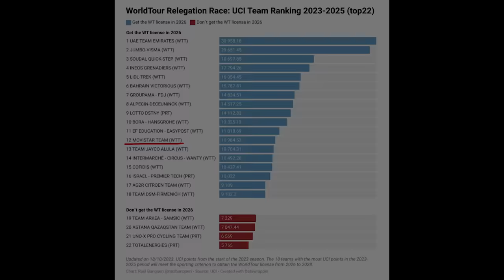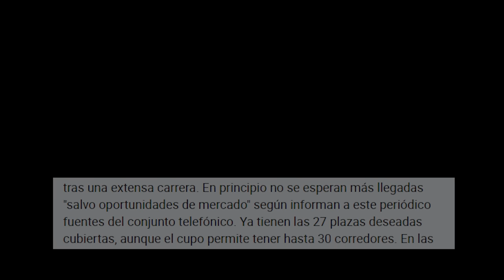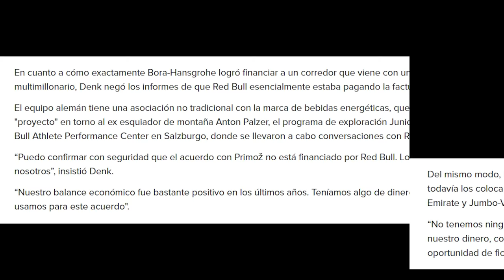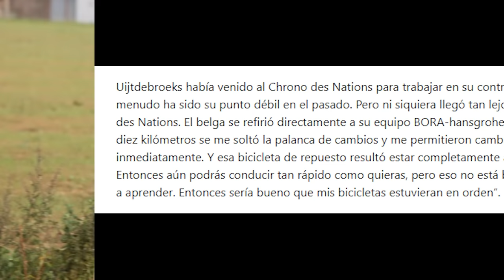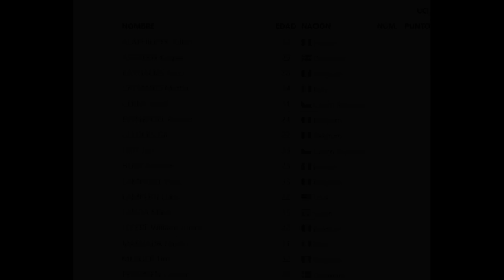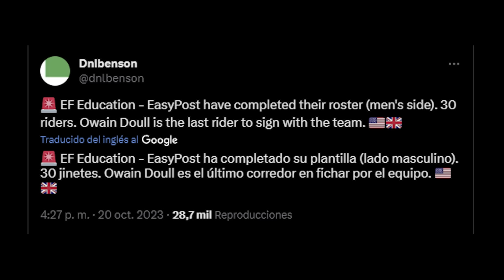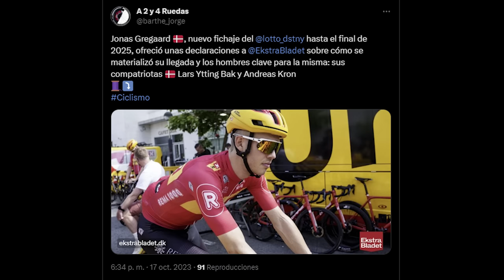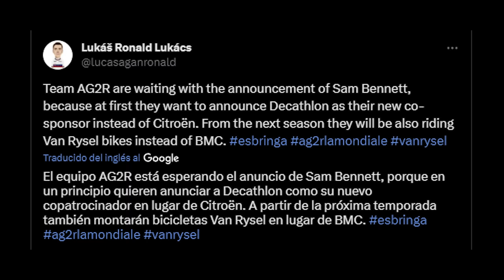Los 7 FICHAJES del MOVISTAR!! ROGLIC + BORA ¿Uijtdebroeks al INEOS? Bahrain dice NO a NAIRO...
Continuamos la cobertura del mercado ciclista de octubre con esta nueva entrega en la que tendremos únicamente 5 apartados:
- El dedicado a los 7 fichajes del Movistar Team, como Remi Cavagna o Davide Formolo, además de las despedidas oficiales de José Joaquín Rojas, Abner González y Lluís Mas.
- Enfoque en el BORA-hansgrohe con el fichaje de Primoz Roglic en detalle, la más que posible salida de Cian Uijtdebroeks ¿dirección Ineos? y más novedades del mercado del equipo alemán.
- Una actualización del mercado de Soudal Quick Step y Jumbo Visma.
- El repaso al resto de fichajes (Rui Costa, Traeen...) y renovaciones (De Marchi) del World Tour, además de Nairo Quintana y el Bahrain.
- Y lo mismo, pero para varios ProTeams a excepción del Bingoal y el TDT-Unibet.

PD: He comprobado que un par de imágenes, por alguna razón durante la exportación del vídeo, se han quedado en negro y no se muestran como deberían. ¡Os pido disculpas!

CAPÍTULOS
0:00 – Introducción
0:41 – Las 7 caras nuevas del Movistar + actualización despedidas
4:07 – BORA-hansgrohe: Roglic IN… ¿ Uijtdebroeks OUT? + 4 renovaciones y Maciejuk
9:30 – Soudal - Quick Step continuará en 2024 (Evenepoel, Landa, Alaphilippe o Magnier) + Lemmen y Jumbo
12:42 – Más fichajes y renovaciones World Tour (Rui Costa, Traeen, Sarreau, De Marchi…)
15:37 – Novedades mercado ProTeams (Froome, Gregaard, Elosegui, Boasson Hagen…)
18:43 – Despedida